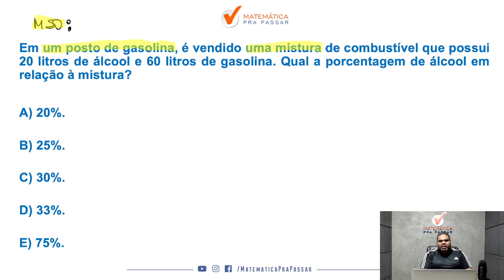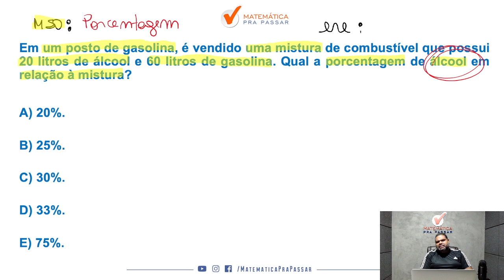Porcentagem com Método MPP - Quiz MPP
Você quer aprender Porcentagem para concursos?

Então você precisa aprender com esse vídeo onde nosso professor, Marcão, mostra quiz de Porcentagem. Para garantir muitos pontos na prova da Matemática e mandar muito bem na prova do seu concurso

Para você ser aprovado nos concursos precisa mandar muito bem em matemática e com esse vídeo você irá ter um Guia Prático para interpretar e saber o que utilizar nas questões de Porcentagem para concursos.

Agora basta dar o play no vídeo e aprender Porcentagem com Método MPP - Quiz MPP